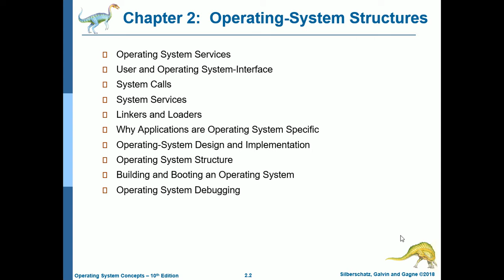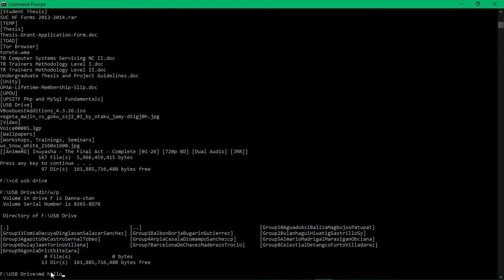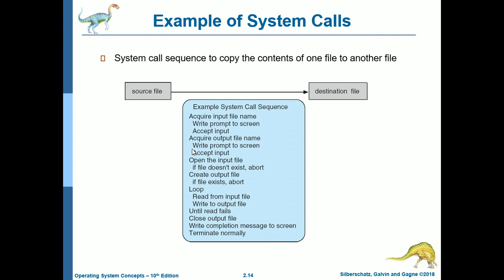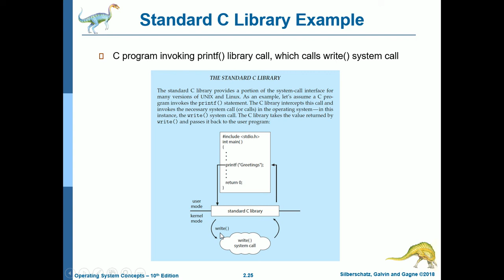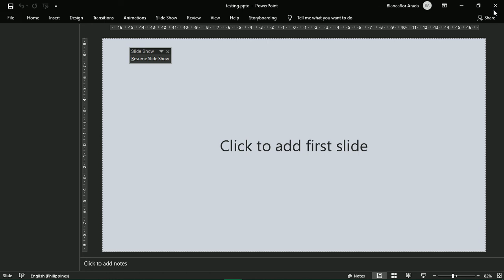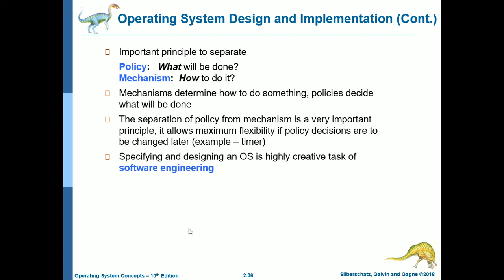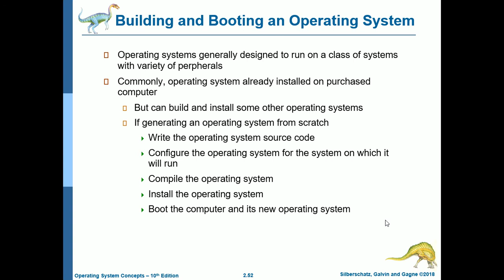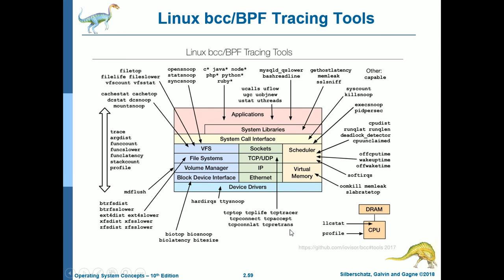[OPERATING SYSTEMS] 2 - Operating System Structures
Second of the Operating Systems Lecture Series